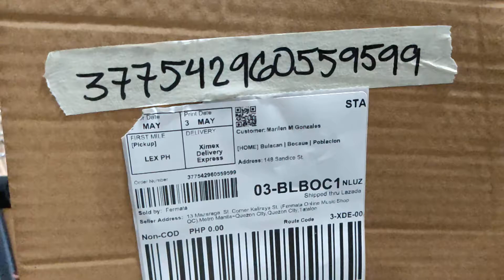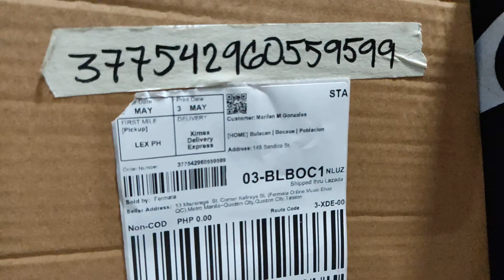Smiger Sm-413(Wallnut) Order No. 377542960559599